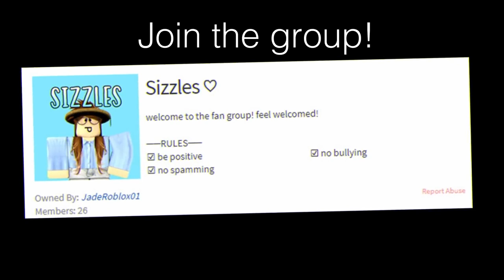You're so Girly! ROBLOX Machinima Sizzlely